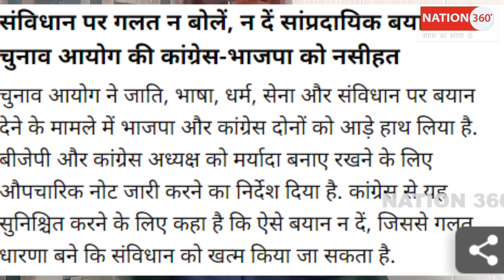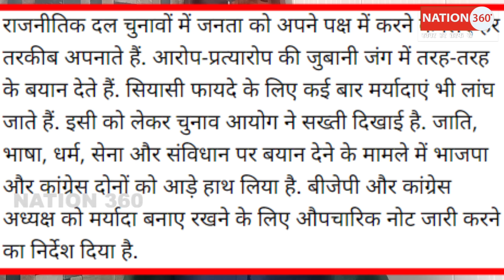आखिरकर चुनाव आयोग ने उठा बड़ा कदम! नड्डा समेत भाजपाइयों की हवाइयाँ उडी!